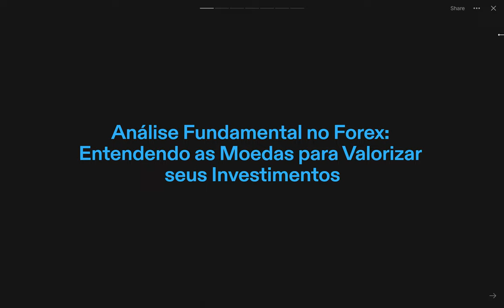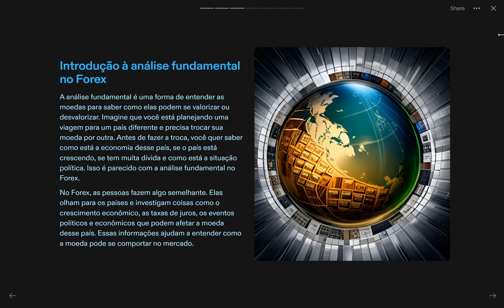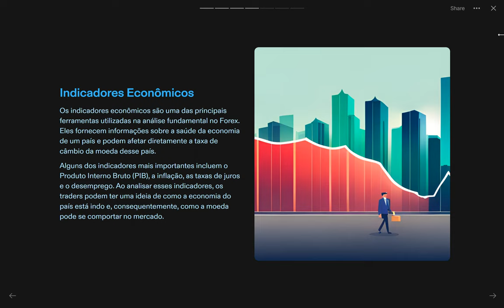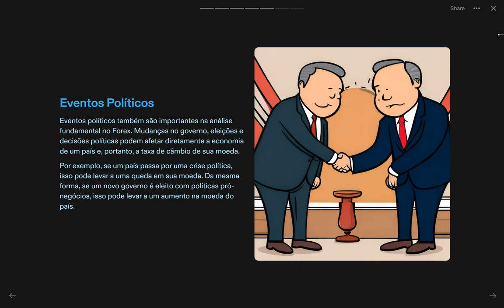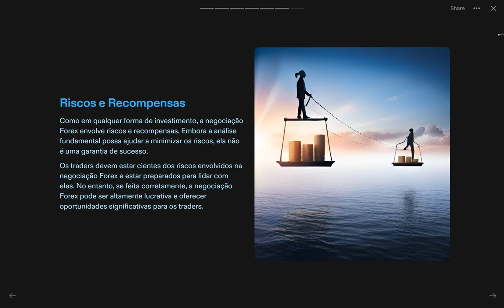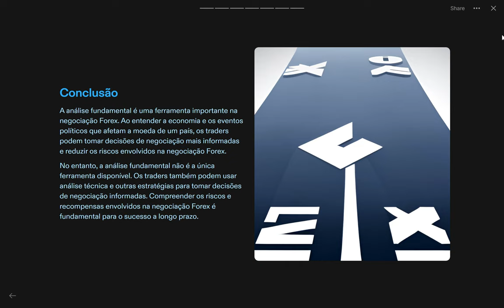Aula 1 - Introdução à análise fundamentalista